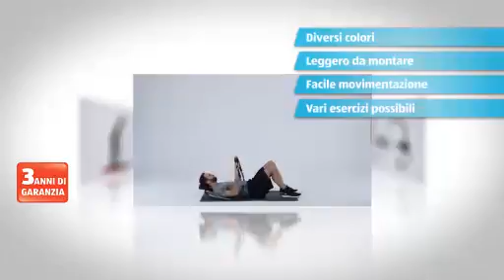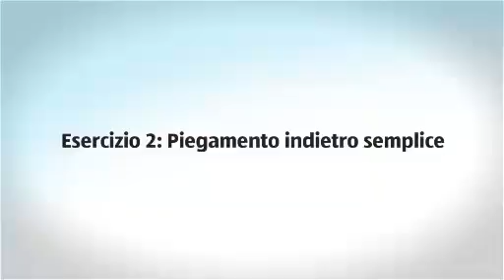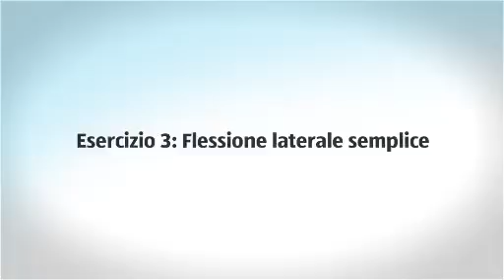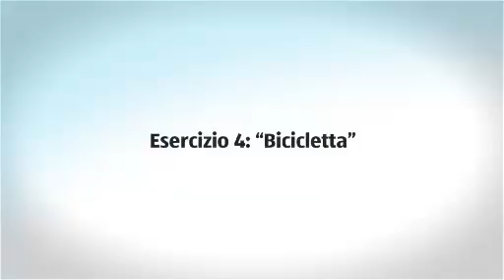Apparechio per addominali Uomini (CHIT)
[[qrcode=i-af, country=ch, language=it, category=male]]